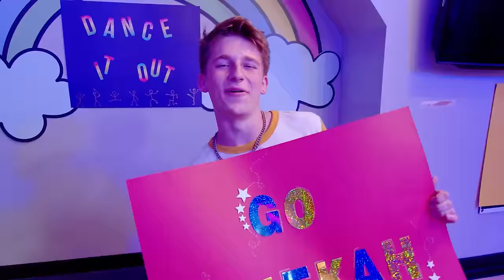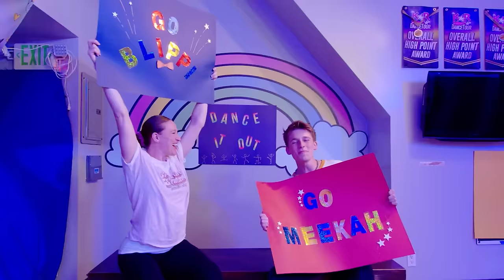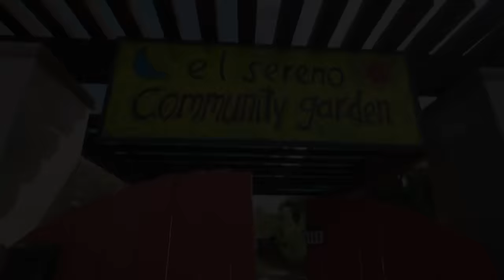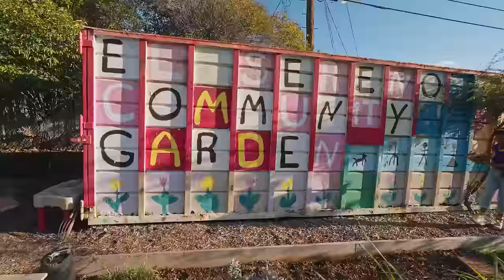Sporty Shapes with Meekah: Dunk & Discover! 🏀⚽ | 1 HR OF MEEKAH! | Educational Videos for Kids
Explorer Meekah searches for shapes and learns about the different balls used in sports. She goes around the indoor playground discovering  new ways to bounce them, roll them and dunk them!

Episodes:
00:00:00 Meekahs Bouncy Adventure
00:13:58 Creation Station
00:41:41 Meekah Takes Care of the Earth!
00:53:43 Meekah Goes on a  Magical Quest for Dragons